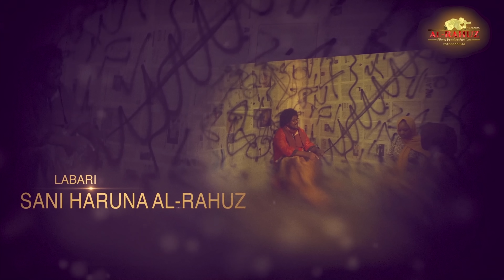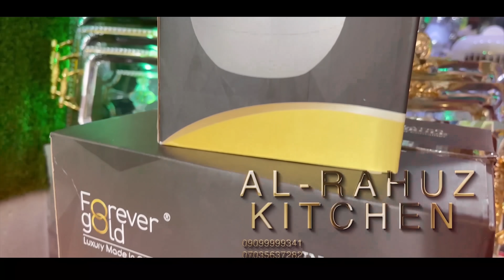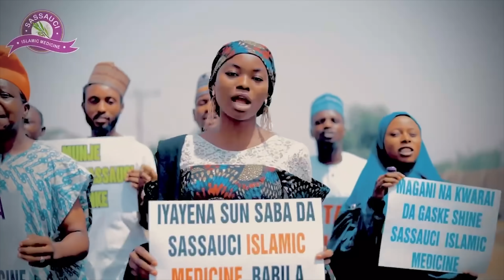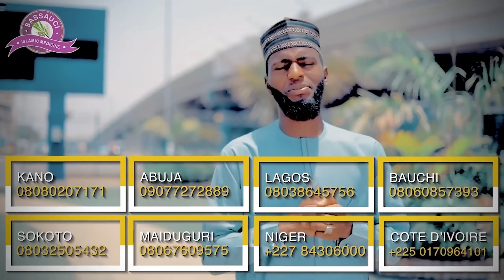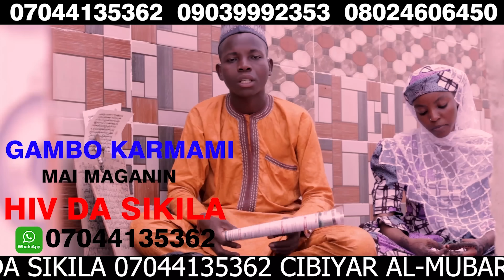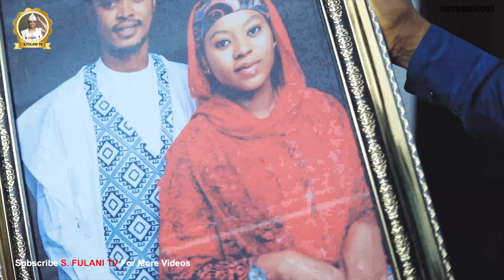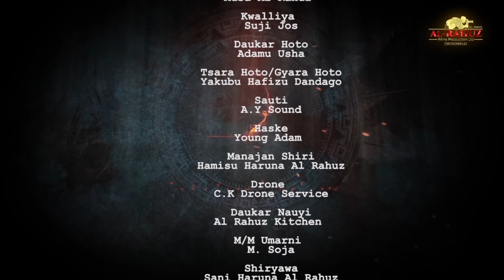KISHIYATA SEASON 6 EPISODE 2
@Saira Movies @AL-RAHUZ FILMS PRODUCTION LIMITED @Maishadda Global Resources @Ali Nuhu
@BAKORI TV @ABNUR ENTERTAINMENT @daddy hikima tv @
MANYAN MATA
ZAFIN NEMA
DAN GWAMNA
AUDU GADARA